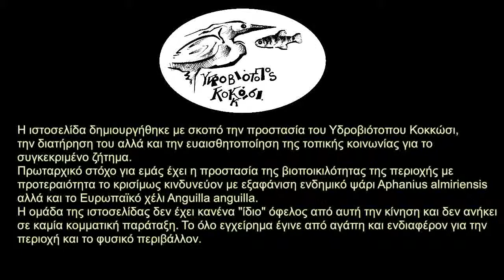Γερακίνα (Buteo buteo) στον Υδροβιότοπο Κοκκώσι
Βιντεοσκόπηση μιας Γερακίνας Buteo buteo την στιγμή που αναζητά την τροφή της από ψηλά